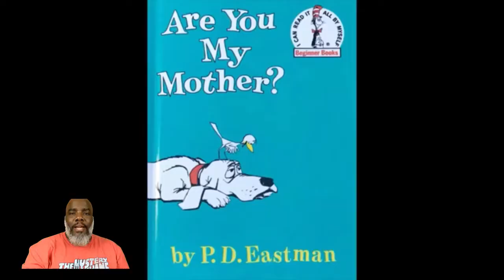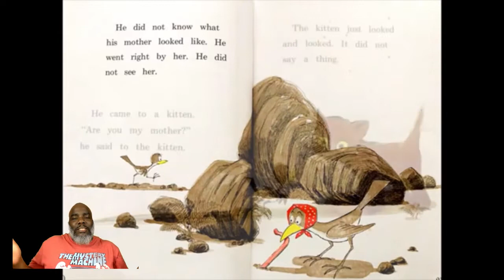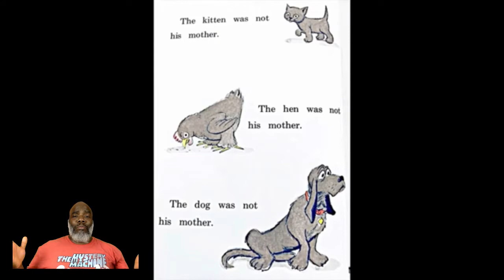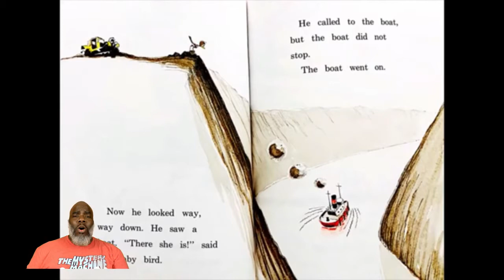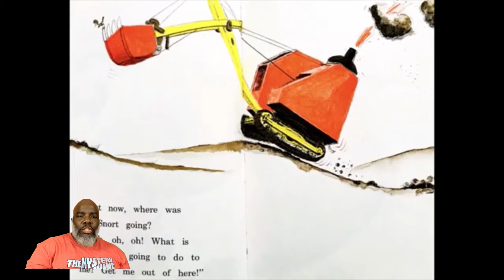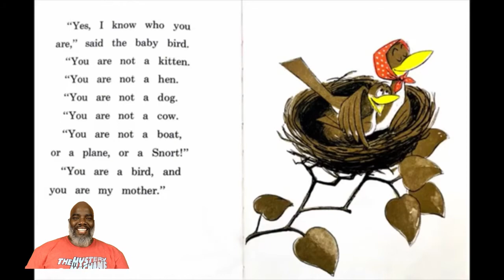Lunch and Learn with "GRIFF" | Episode 7 "Are you my mother"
Each and every Monday, "GRIFF" from Get Up Mornings with Erica Campbell does something different for young people under the ages of 10, he reads to them or gives them a quick life lessons.  This is a coping mechanism for home school parents who are new to home schooling and need a break (smile) He just want to help you out a little bit!  It's only for a short time but its long enough for mama and daddy to catch a quick break!